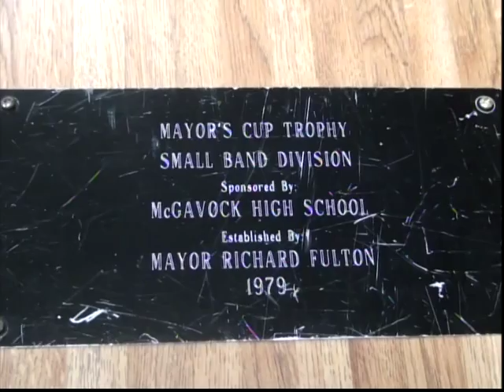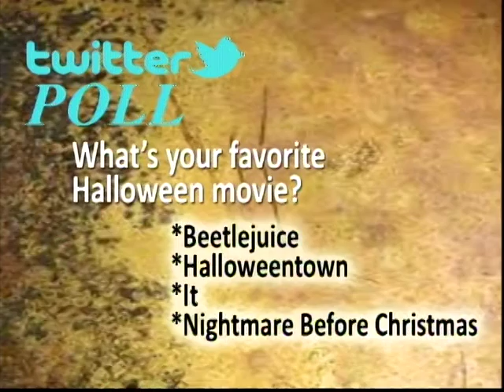LakerTV--Oct 28, 2016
Weekly newscast--Halloween Special